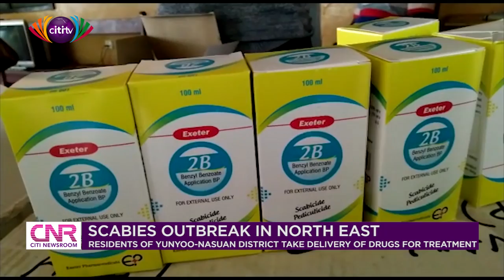Scabies outbreak in North East: Residents of Yunyoo-Nasuan take delivery of drugs for treatment